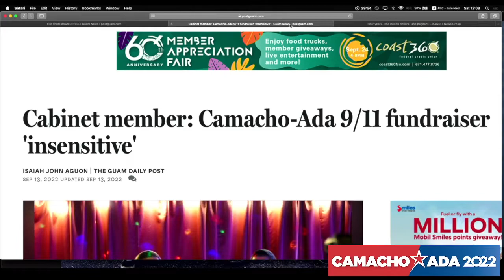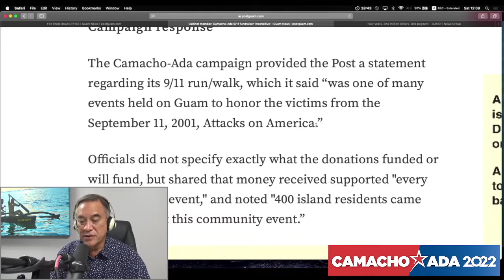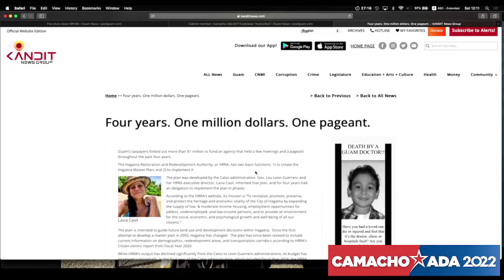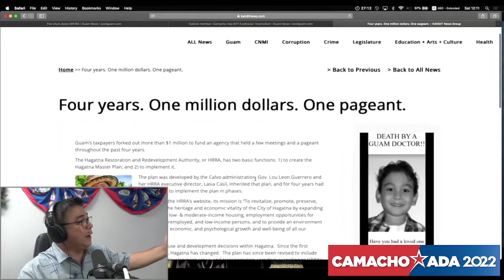On The Trail with Felix and Tony : Episode 10 : Improving Healthcare in Guam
On The Trail you will get a glimpse into our journey as we make our bid for Adelup.  Our listeners will get an insight into our platform,  our thoughts on the issues that our island faces, and everything upcoming On The Trail to the 2022 Primary and General Elections.

Episode 10: Felix and Tony continue On The Trail and discuss the areas that healthcare can be improved in Guam. They talk about the concensus between physicians in Guam , the inefficiencies at GMH,  how pouring money into a problem doesn't necessarily fix the problem. Felix and Tony address social media questions from an aspiring governor and improving mass transit and transportation in Guam.

They did not answers any social media questions this week and will continue on next weeks episode.

Ask all your questions on Instagram and Facebook through text, audio, or video!